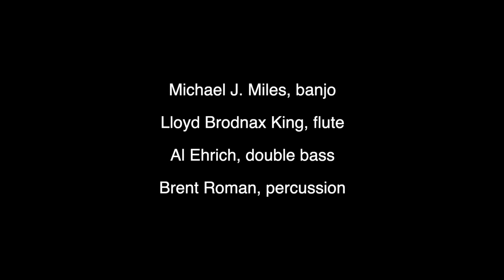Mississippi River Suite, Part 1